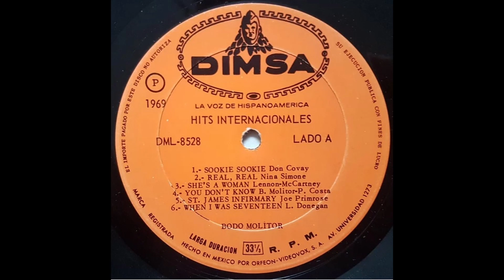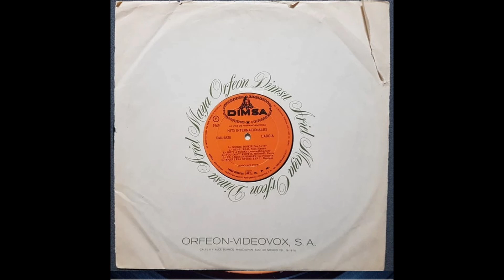When I Was Seventeen - Bodo Molitor - México - 1969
60´s Psychoactive Rock

Song: When I Was Seventeen
Artist: Bodo Molitor
Country: México
Year: 1969